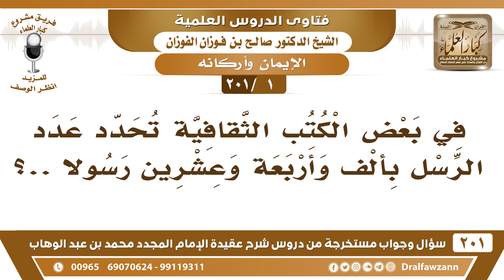[1 -201] في بعض الكتب الثقافية تحدد عدد الرسل بألف وأربعة وعشرين رسولاً..! - الشيخ صالح الفوزان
-[1 -201] السؤال: في بعض الكتب الثقافية تحدد عدد الرسل بألف وأربعة وعشرين رسولاً..؟
الجواب: نعم هذا ورد في حديثٍ أظنه حَسَن لم يصل إلى درجة الصحيح، فالله أعلم.
للاشتراك في قناة الشيخ صالح الفوزان

للاستفسار والإقتراحات والدعم
رئيس الفريق
لمشروع كبار العلماء